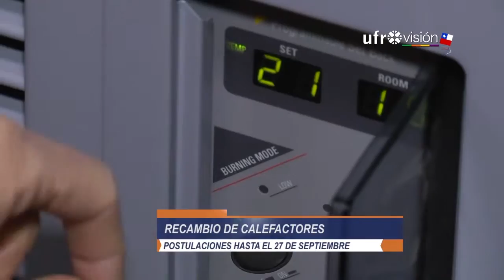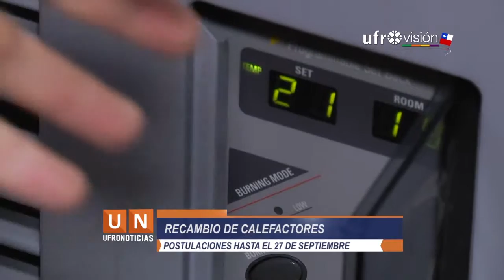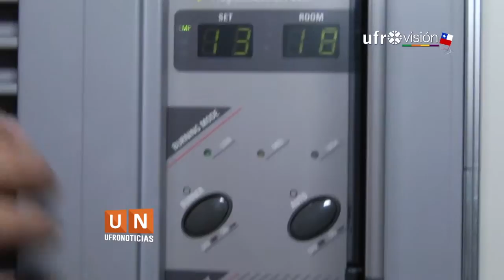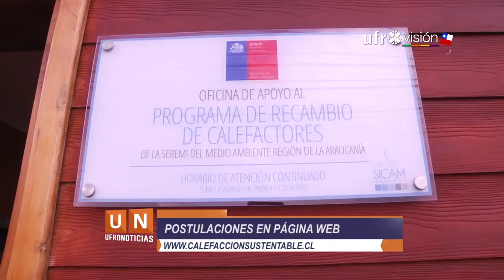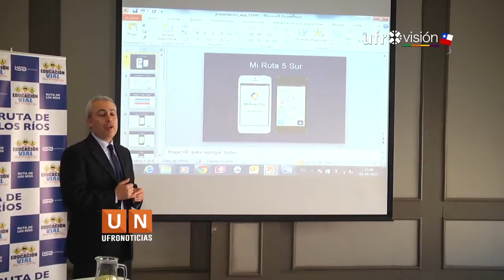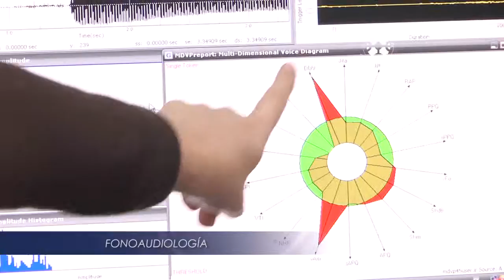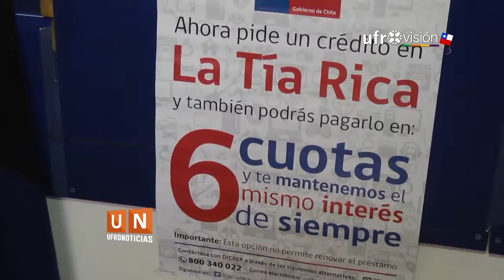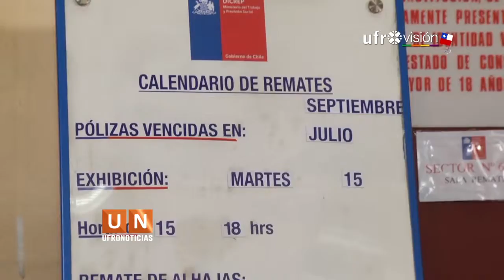Ufronoticias - Edición Central (9 de Septiembre 2015)